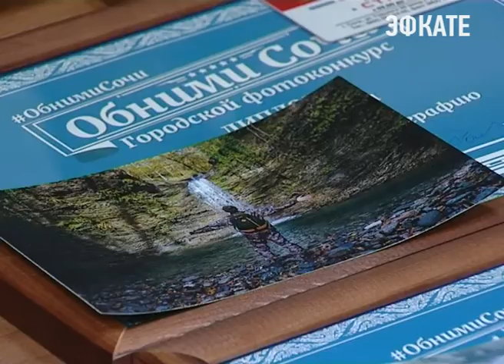Итоги городского фотоконкурса «Обними Сочи» подвели на курорте Новости Эфкате